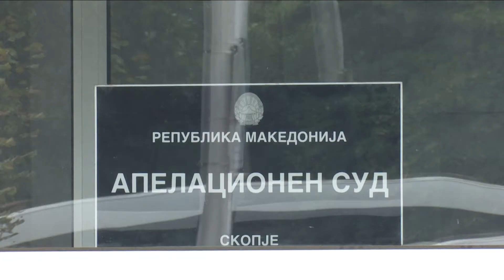Ende nuk është marrë vendimi për lëndën e Almir Aliut